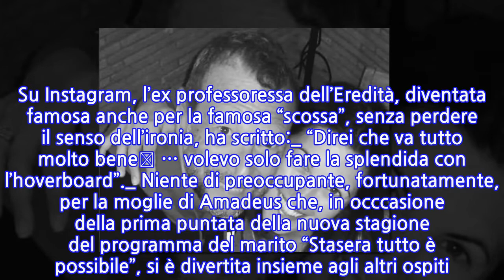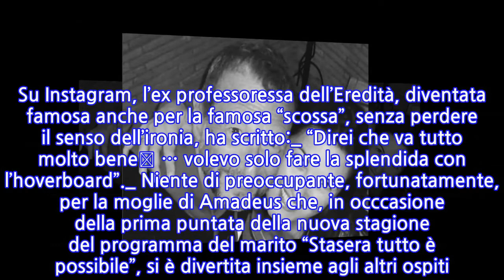Incidente per Giovanna Civitillo, moglie di Amadeus: come sta